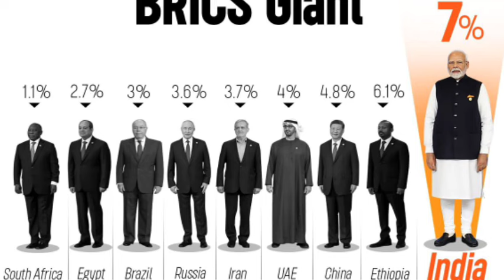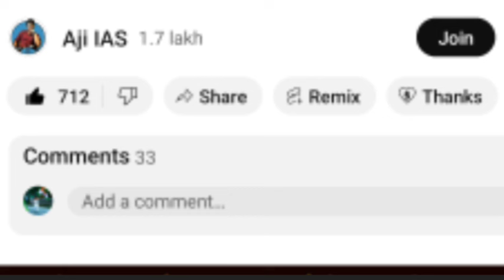COMPARE செய்யப்பட்ட மோடி & மன்மோகன் சிங்கின் படங்கள் கதறிய INDI கூட்டணி மோடிக்கு குவிந்த பாராட்டு